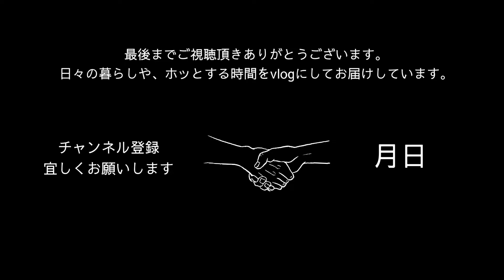【月日vlog】越後城下町さんぽ｜物語の中に迷い込んだようなカフェ｜四季を感じる道の途中で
@89tukihi 【enjoy your life】

▶︎新潟県新発田市
▶︎諏訪神社
▶︎酒蔵リゾート五階菱
▶︎五十公野公園

移動中やひとり時間に..
BGMやPlaylistとしても繰り返し
ご覧頂けたら嬉しいです

一人一人の日々の一部でたい♡